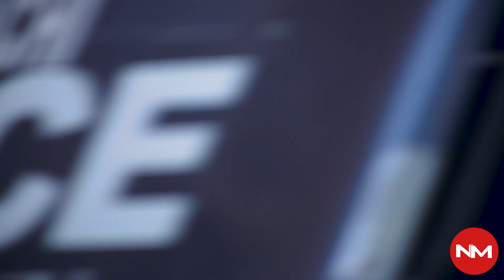Talking Too Close To People | Funny Reactions | Nevermind